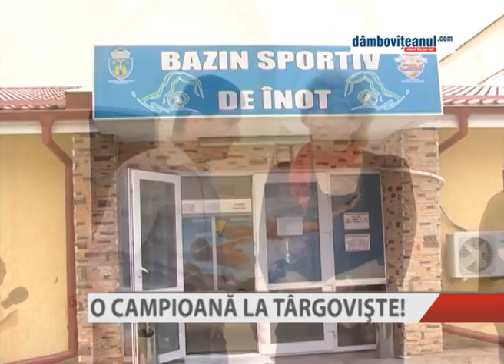o campioană la Târgoviste